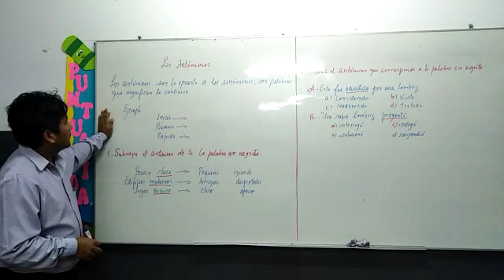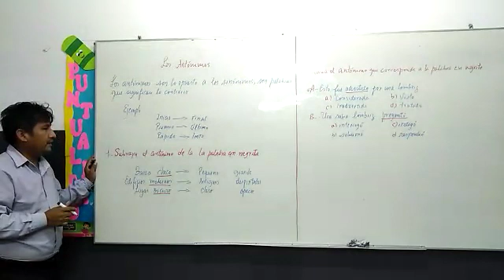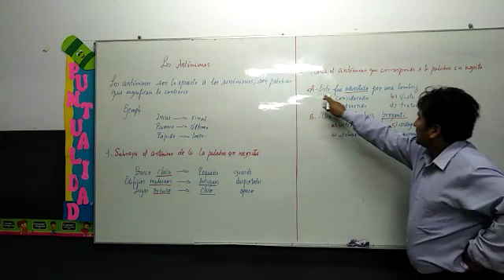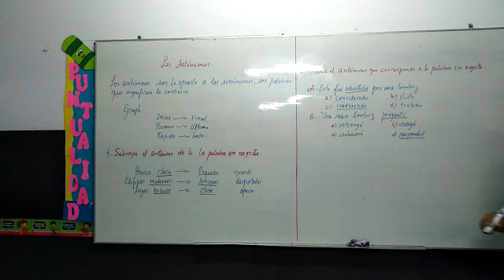TEMA: LOS ANTONIMOS - 3 PRIM (H.V)